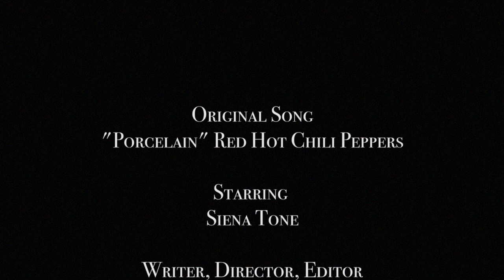Porcelain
This is a music video for my Sight & Sound Filmmaking course at NYU TISCH. It depicts a young girl in a fragile state of mind as she tries to escape her reality.